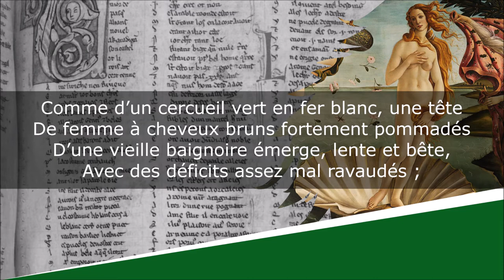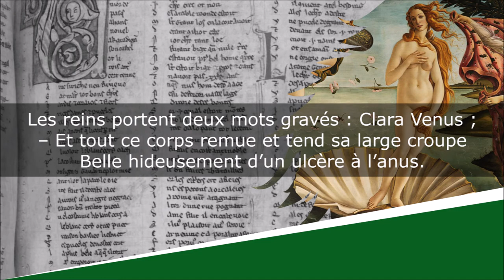Vénus Anadyomène - Sonnet - Arthur Rimbaud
Vénus Anadyomène
Cahier de Douai

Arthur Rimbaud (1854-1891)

Lecture : AB
Portrait de couverture : Etienne Carjat
Illustration de fond : Sandro Botticelli

Texte :
Comme d’un cercueil vert en fer blanc, une tête
De femme à cheveux bruns fortement pommadés
D’une vieille baignoire émerge, lente et bête,
Avec des déficits assez mal ravaudés ;

Puis le col gras et gris, les larges omoplates
Qui saillent ; le dos court qui rentre et qui ressort ;
Puis les rondeurs des reins semblent prendre l’essor ;
La graisse sous la peau paraît en feuilles plates ;

L’échine est un peu rouge, et le tout sent un goût
Horrible étrangement ; on remarque surtout
Des singularités qu’il faut voir à la loupe…

Les reins portent deux mots gravés : Clara Venus ;
– Et tout ce corps remue et tend sa large croupe
Belle hideusement d’un ulcère à l’anus.

Vocabulaire :
Anadyomène : terme d'antiquité. Étymologie : en grec, celle qui sort de l'eau
Vert en fer blanc : les baignoires bon marché étaient fréquemment en zinc, peintes en vert
Ravaudés : raccommodés
Echine : colonne vertébrale, dos
Clara : "illustre". Epithète traditionnellement associé aux noms de personnes célèbres et de dieux en latin
Croupe (familier) : postérieur d'une personne
Ulcère : plaie qui ne cicatrise pas